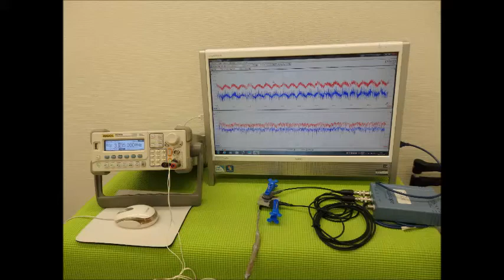音圧測定装置：超音波テスターを利用した実験動画 ultrasonic-labo